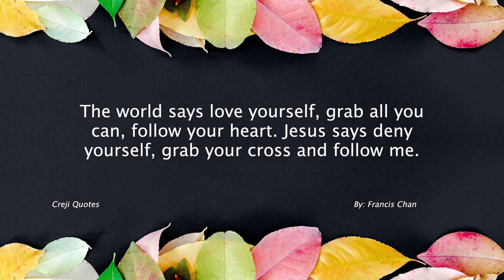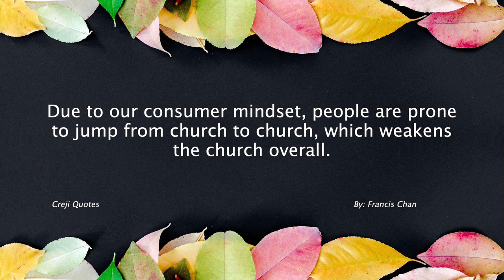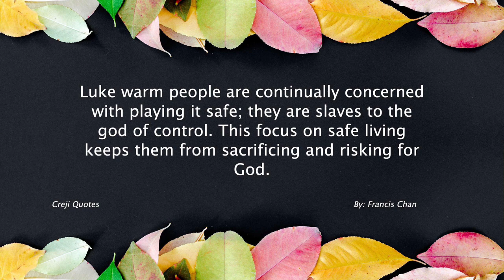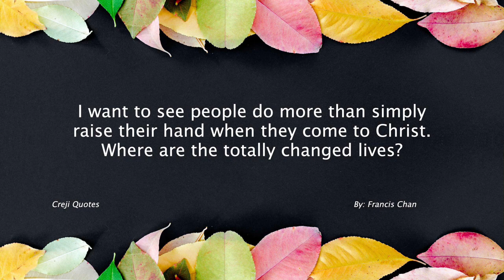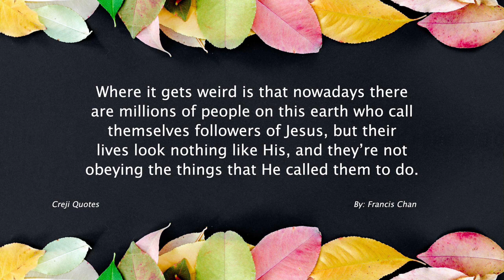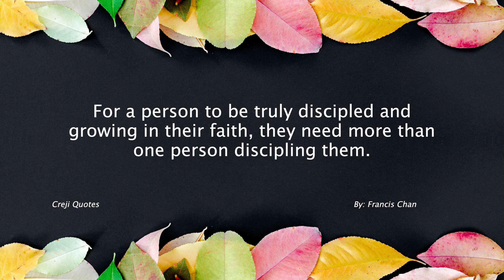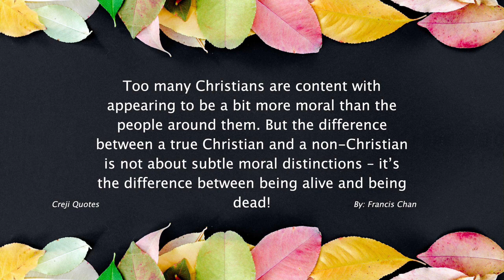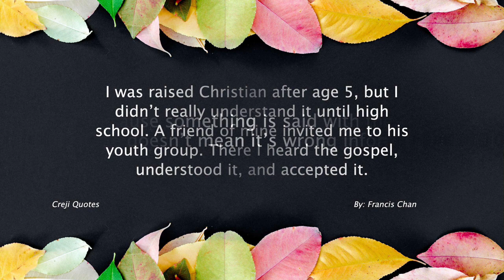Francis Chan Quotes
Francis Chan is an American author, pastor, and speaker known for his passionate and challenging approach to Christian faith and discipleship. He was born on August 31, 1967, in San Francisco, California.

Chan started his ministry as a pastor and church planter in the late 1990s. He founded Cornerstone Community Church in Simi Valley, California, which grew into a thriving congregation known for its commitment to authentic worship, biblical teaching, and community outreach.

Chan gained wider recognition through his books and speaking engagements. His book "Crazy Love: Overwhelmed by a Relentless God" (2008) became a bestseller, challenging readers to reevaluate their relationship with God and embrace a radical, wholehearted devotion to Him. His subsequent books, such as "Forgotten God: Reversing Our Tragic Neglect of the Holy Spirit" (2009) and "Multiply: Disciples Making Disciples" (2012), further emphasized the importance of living out a vibrant and transformative faith.

Chan's teachings often confront comfortable cultural Christianity and call believers to a deeper commitment to Christ. He emphasizes the importance of living in the power of the Holy Spirit, pursuing genuine love for God and others, and engaging in discipleship and evangelism. His messages challenge Christians to actively live out their faith in radical ways, sacrificially loving and serving those in need.

In recent years, Chan has transitioned from leading a traditional church to focusing on discipleship, mission work, and teaching internationally. He has traveled to various countries, partnering with local ministries and sharing the message of the Gospel. Through his organization, "Crazy Love," he continues to encourage believers to live out their faith with passion and urgency.

Francis Chan's teachings have resonated with many Christians who desire to grow deeper in their faith and live out a more authentic and radical Christianity. His bold and straightforward approach challenges believers to examine their lives, embrace the teachings of Jesus, and actively impact the world around them with the love and truth of the Gospel.